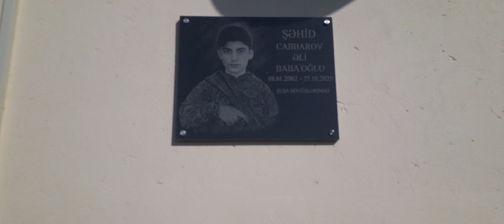Binəqədidə şəhid Cabbarov Əlinin evində şəhid ataları ağac əkdilər